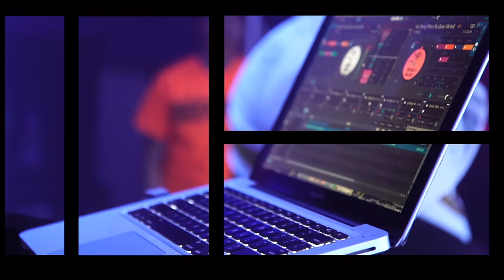Rod Wave in Cincinnati